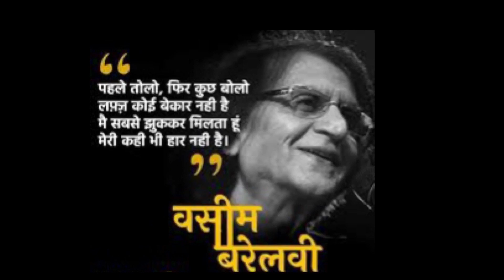Waseem Barelvi | Happy Birthday | Mujeeb Khan